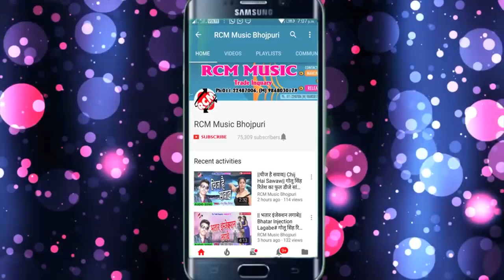सूरज स्वराज का 2019 का फुल डीजे शादी सांग || शादी नईखे होत || SHADI NAIKHE HOT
Title: SHADI NAIKHE HOT
Singer: SURAJ SWARAJ
Lable: RCM MUSIC
Lyrics: SHAHID JI, INDRAJEET TIGAR